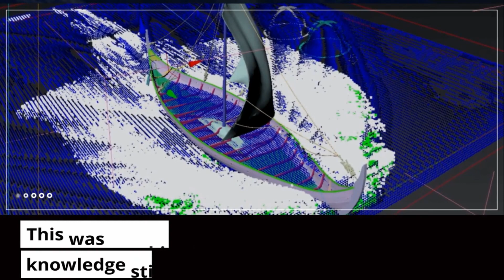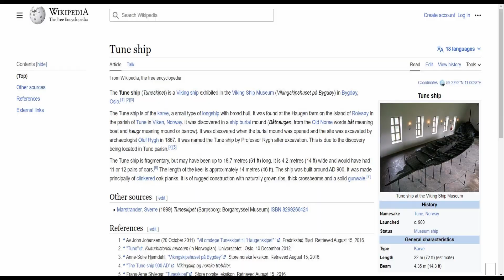Tune ship at The Museum of the Viking Age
To know more about the "Tune ship at The Museum of the Viking Age"

Visit the Museum of the Viking Age and see "Tune ship".